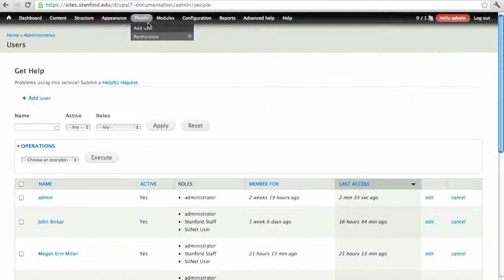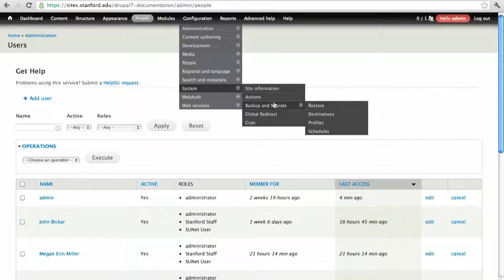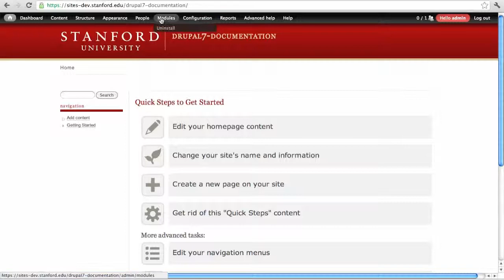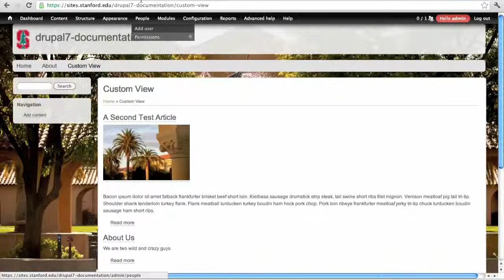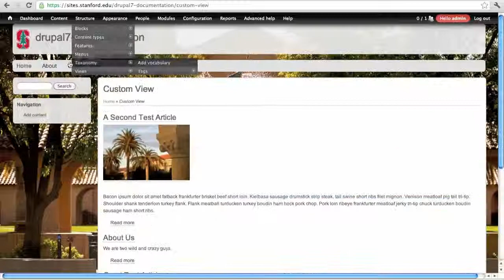Backup and Migrate, Part II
Using the Drupal Backup and Migrate module to create a development This is part of the documentation series